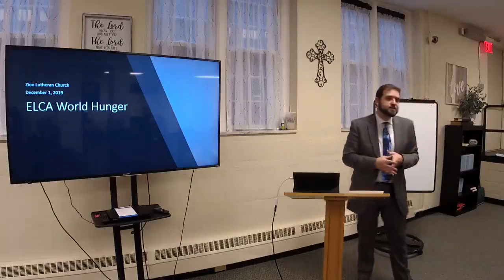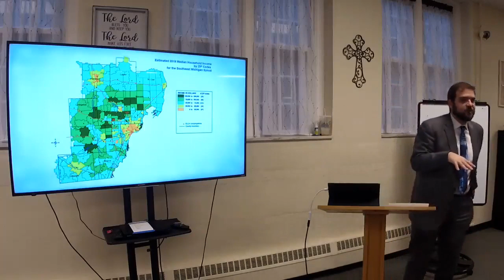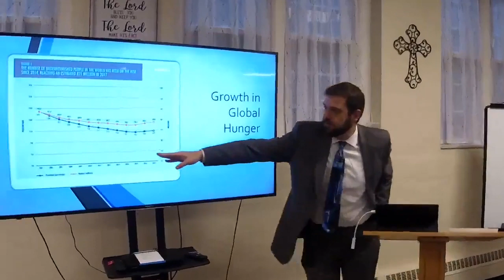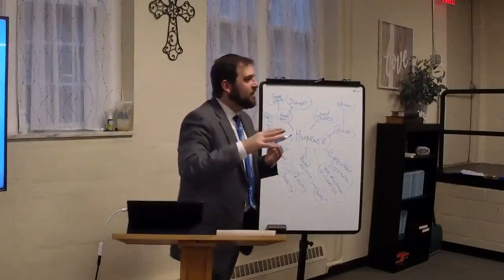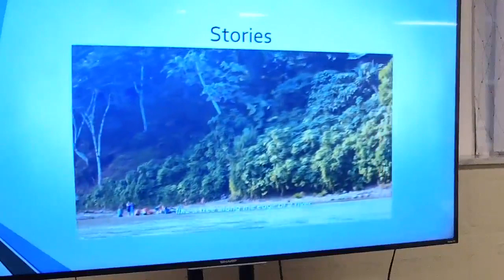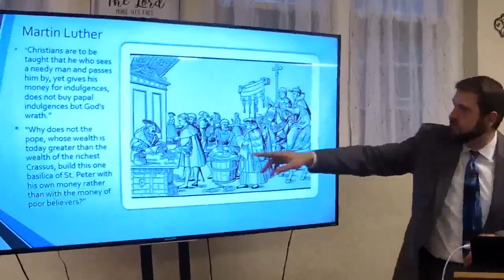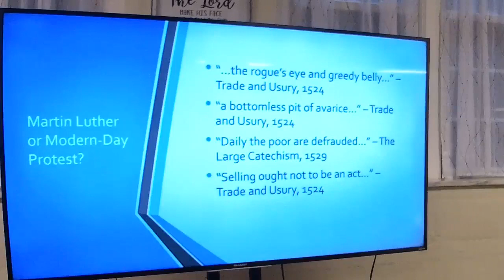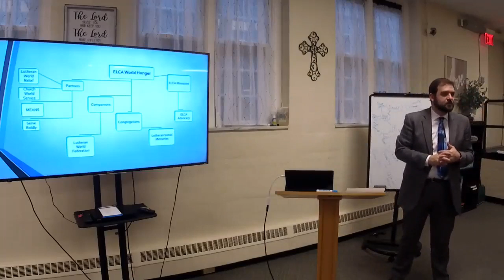Zion Adult Ed - Ryan Cummings: Hunger in the world today.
Ryan Cummings from the ELCA leads a discussion on local, regional, national and international hunger providing information about that food insecurity really means, what contributes to food insecurity and how our gifts to the ELCA World Hunger effort addresses all of these programs.